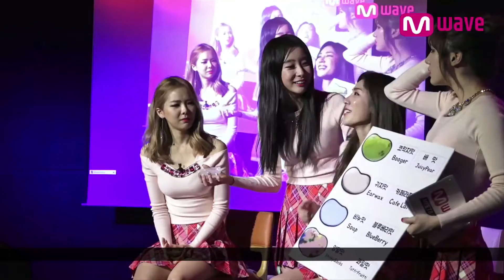[Stellar Fan Meeting] Stellar's Jeon Yul Feels Nostalgic Eating Booger Jelly Bean l MEET&GREET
Stellar's real talk & live performance
"Meet Stellar and Get Signed!"

[MEET&GREET] - Stellar and KPOP Online Fan Meeting
-Stellar 2nd Mini Album ‘Sting' 02.22.16
-Stellar's Jeon Yul Feels Nostalgic Eating Booger Jelly Bean

Timeline
[Stellar Fan Meeting] Stellar Member Eating Booger Jelly Bean 0:03-0:58

Follow Us (@OfficialMwave) for Updates and Photos of Your Favorite K-Pop Stars!